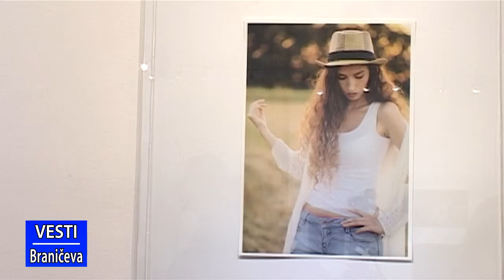Vesti 19.1.2016. (RTV Braničevo)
U vestima pogledajte sledeće priloge:
- U galeriji "Krug" u Petrovcu održana je izložba fotografija Nenada Stojkovića